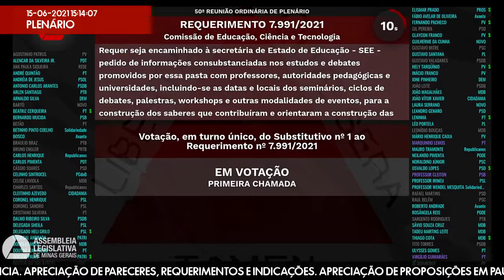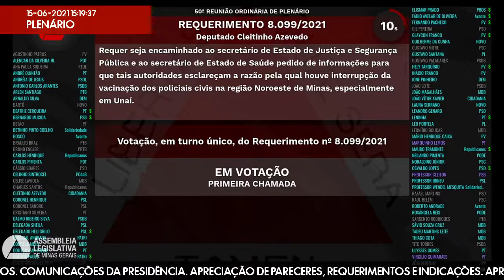15/06/2021 14:00 - 50ª Reunião Ordinária